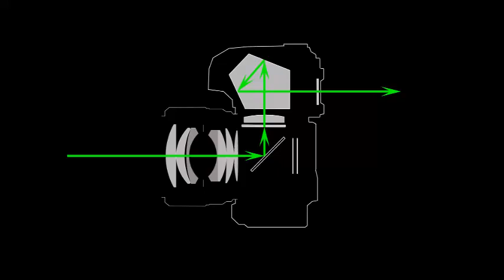意外に知らないカメラの構造⑧ プラナー編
野鳥の撮影に限らず様々なシチュエーションで活躍するカメラの構造について、知っているつもりで意外に知らなかった事について学んでみようという動画シリーズです。特に何かの役に立つというものではありませんが知っておいて損は無いと思います。